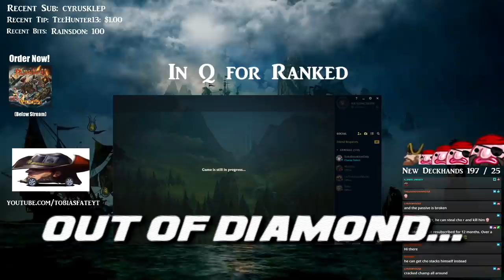to - steal ur lp - bias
56%

- Lead Editor: gaz
- Thumbnail: gaz/Jason H